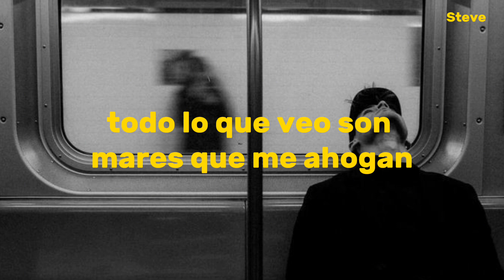Wale the sage - Smoking on soprano (sub al español)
Subscribete para más :)